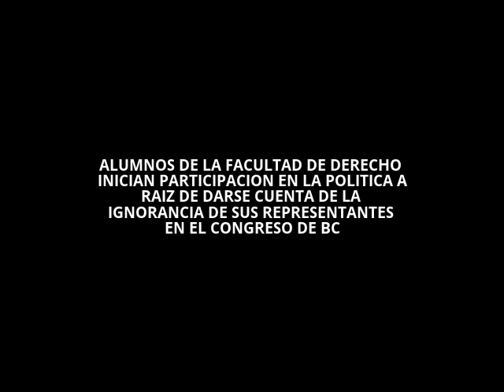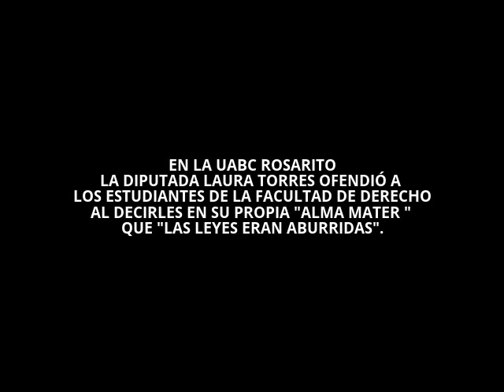DIPUTADA LAURA TORRES NO TIENE EL PERFIL DE LEGISLADORA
ESTUDIANTES DE UABC CAMPUS ROSARITO TOMAN INICIATIVA A PARTICIPAR EN LA VIDA POLÍTICA DE SU MUNICIPIO Y ESTADO